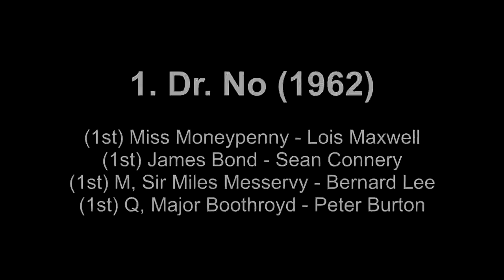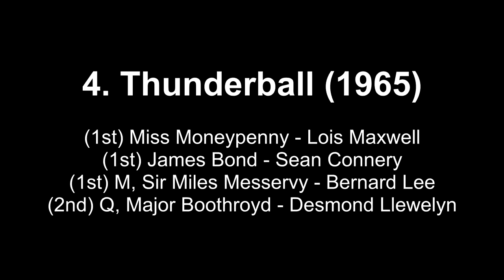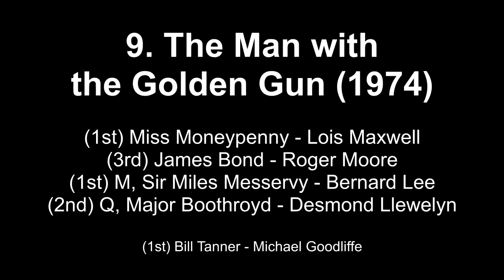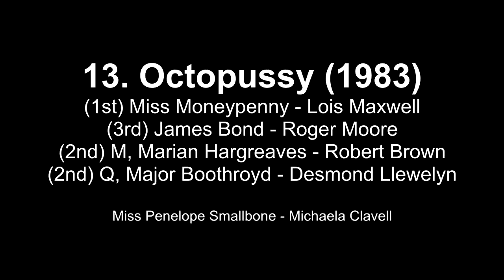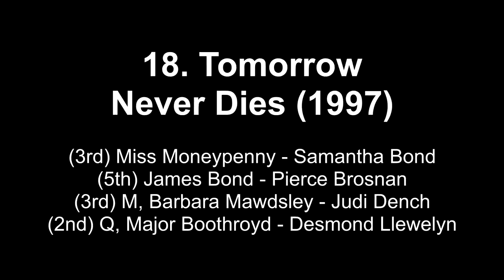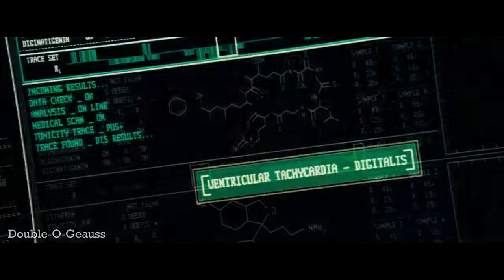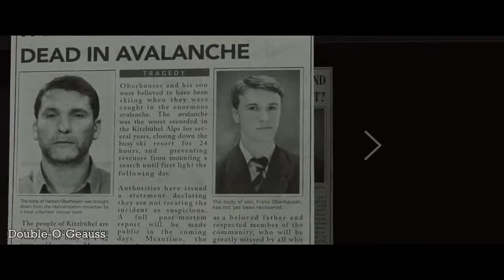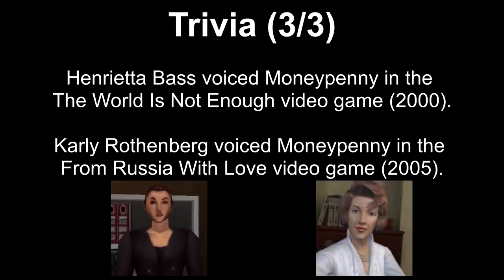All Miss Moneypenny scenes 1962 2015 JAMES BOND 007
All Miss Moneypenny scenes 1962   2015